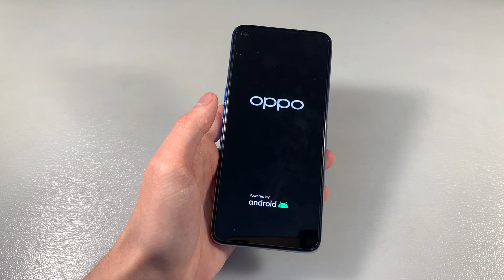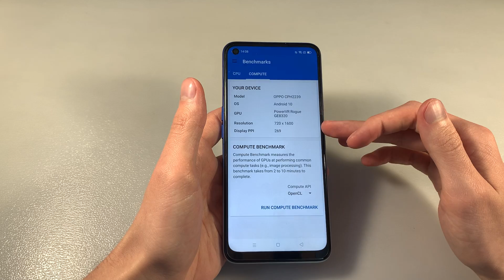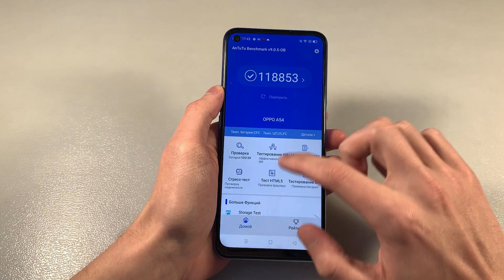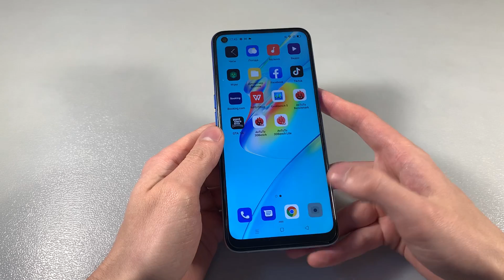Обзор Oppo A54 4/64Gb